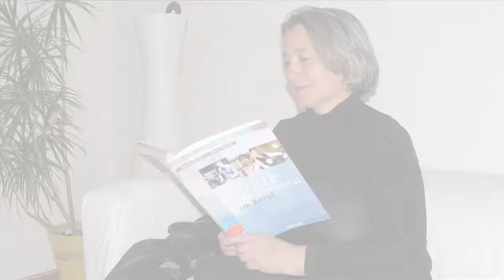B2B Diversity Night 2013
Nominierte Projekte Carla & Crosslink klein